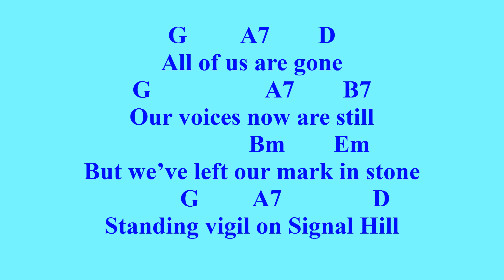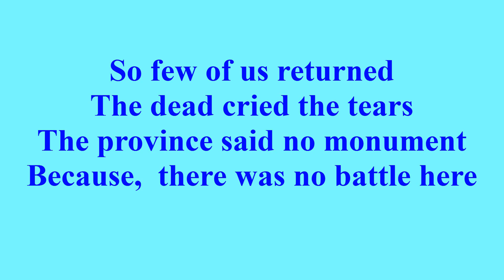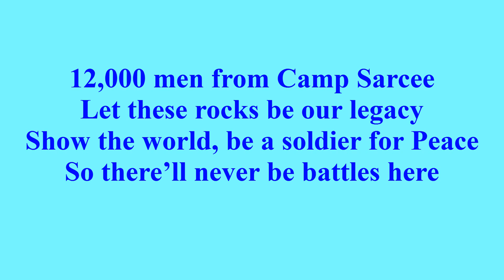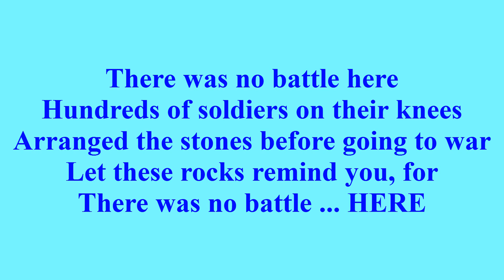Stones of Signal Hill for Choirs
These were the lyrics and chords for the chorus singing There Was No Battle Here,
at the Centennial event for the Stones of Signal Hill in 2015.
Now this video is public for school chorus'.
Remember them, The Soldiers of World War One...